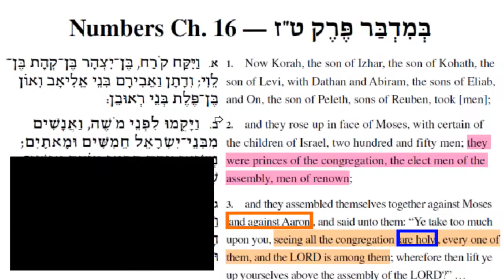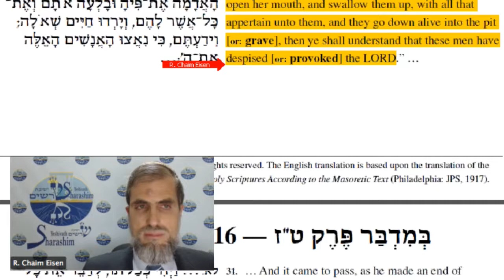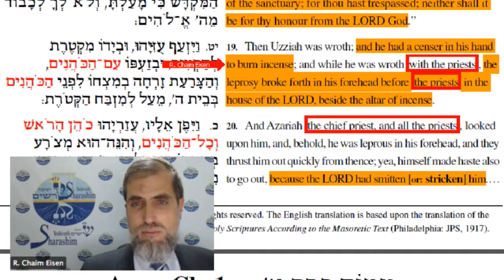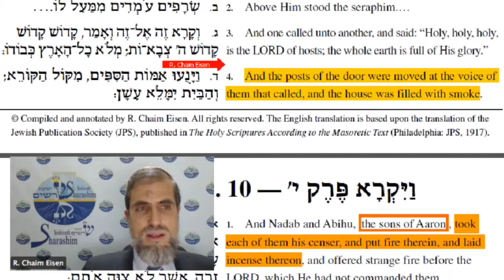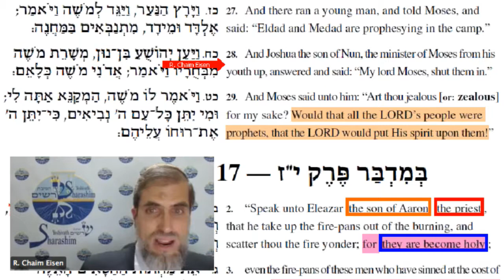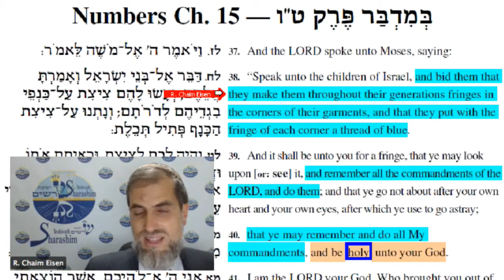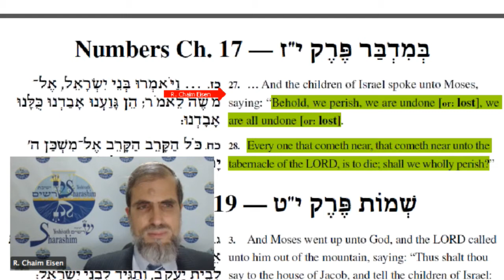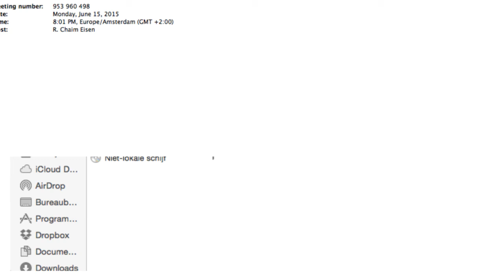Numeri 16: Korach, Dathan en Abiram — de rebellen motivatie en boodschap (Nederlands/Dutch)